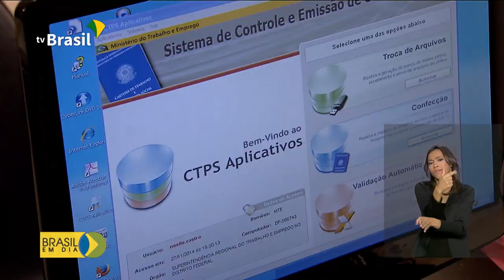Brasil já tem 503 novos serviços ao cidadão na forma digital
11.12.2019 - O governo federal já superou em 20 por cento a meta da transformação digital de serviços públicos neste ano.